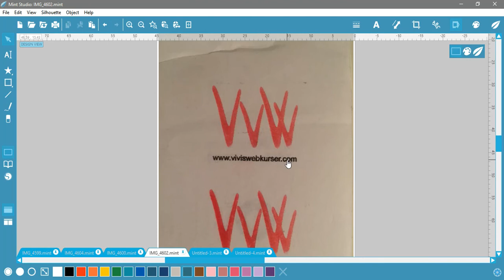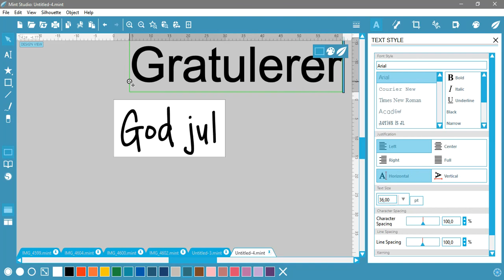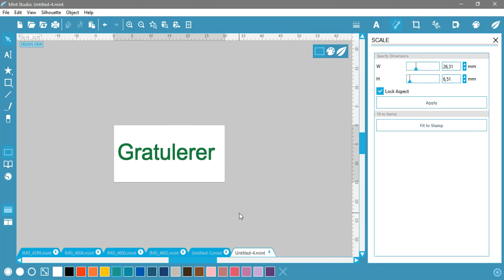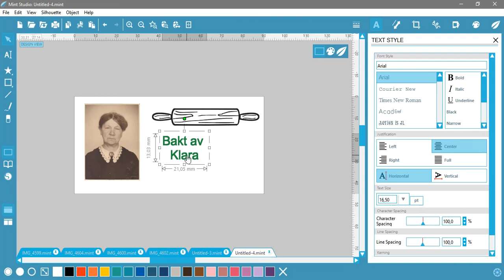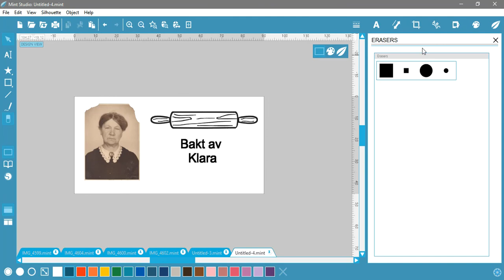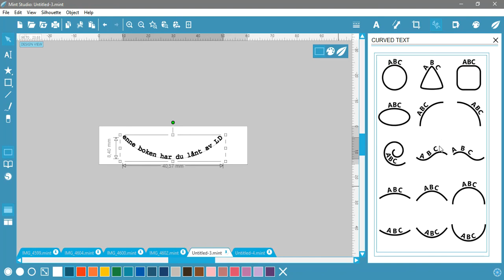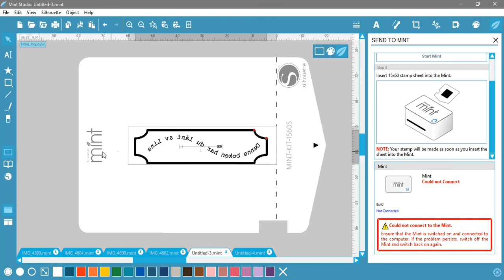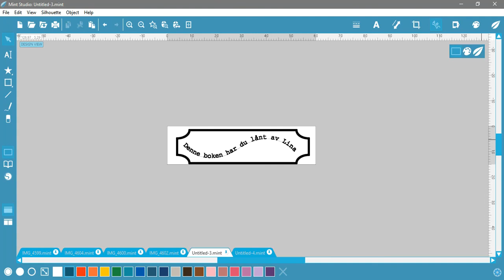49 Silhouette Mint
Vet du hva en Silhouette Mint er? Det er en liten maskin som man kan lage egne stempler med. Mint har ett eget program som er en forenklet variant av vanlige Silhouette Studio, men med noen funksjoner de gjerne får ta med i neste versjon av vanlige Studio.